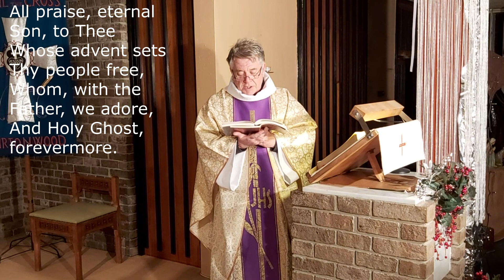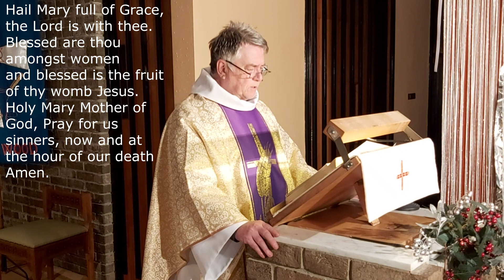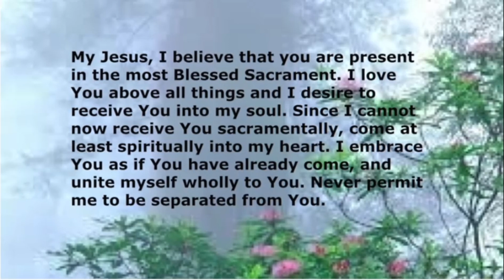St Paul of the Cross UK The Baptism of the Lord 9th January 2022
Welcome to our mass on this the feast day of the Baptism of the Lord 9th January 2022

We are now in the start of a new wave of the Pandemic a new Variant called Omicron, it was reported today that we have had 150,000 deaths in the UK from this variant, we pray that our Lord will keep you all safe.

As indicated last week, We have put a prayer tree up on the Altar here at St Pauls with leaves to be fitted on the tree that can be found located at the rear of church.

Those who watch on this our Youtube Channel you can always leave a name or a comment, and we will write your message on one of the leaves and place it on the tree.

As always, I would like to thank Jacinta and Tony for helping us put this our mass together, and producing the video.

Fr John.